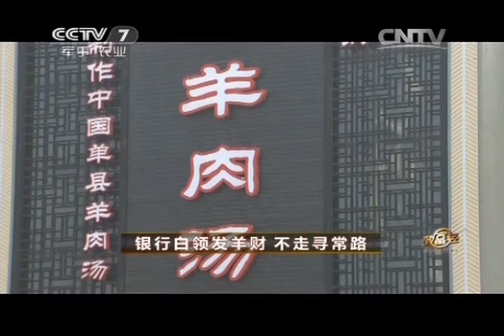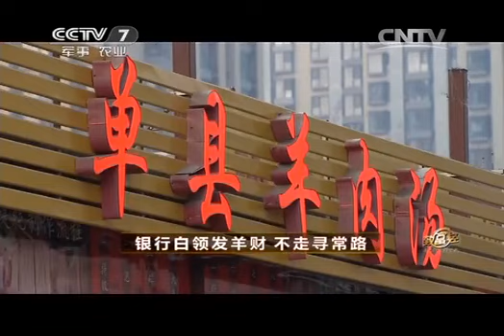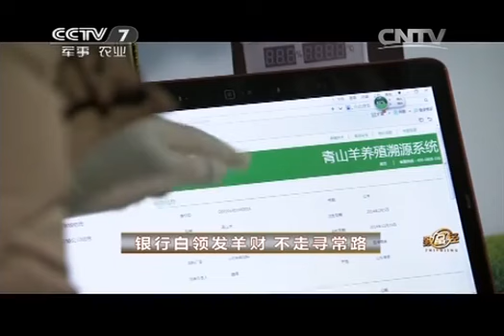20150306 致富经 银行白领发羊财 不走寻常路